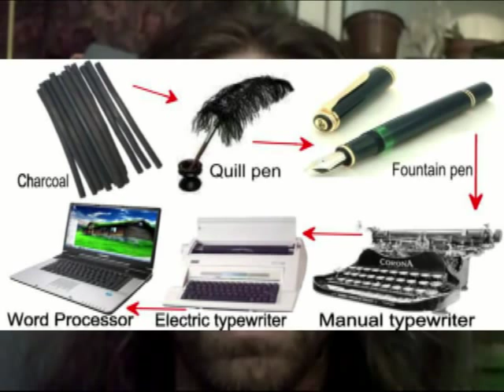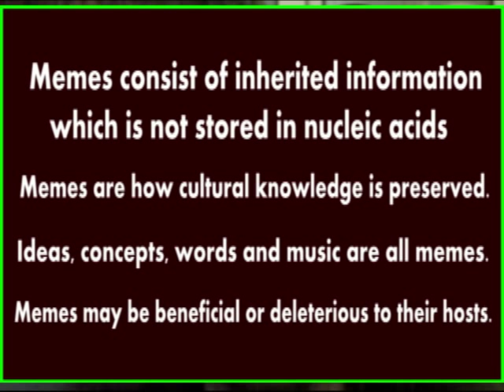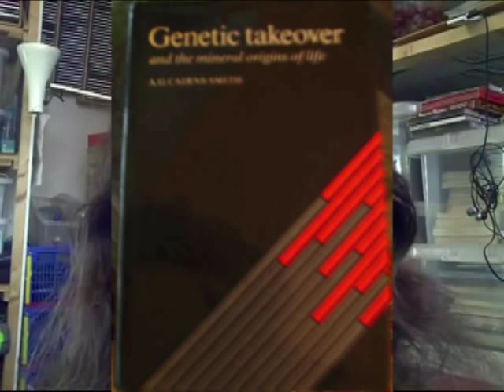Tim Tyler: Memetic takeover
The rise of the new replicators.

"Memetics: Memes and the Science of Cultural Evolution."